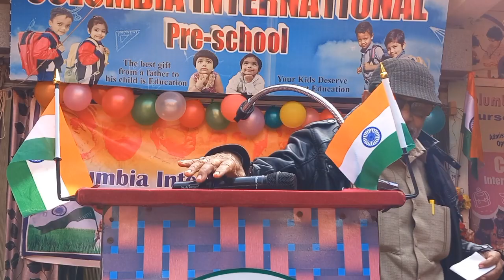Chief Guest Speech | 74th Republic Day | Colombia International Pre-School, Achalpur